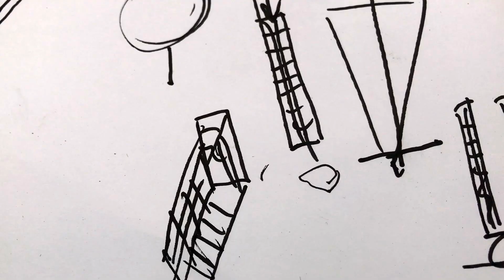Mission Jerusalem / Dead Sea Seminar 2017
In December 2017, we sent Koral to Jerusalem for a special mission. We were guest at Bezalel Academy of Arts and Design as part of the 12th Dead Sea Seminar! Here are some impressions from this beautiful journey.